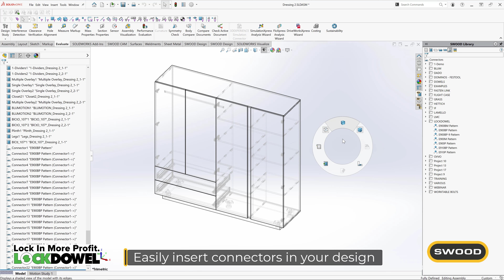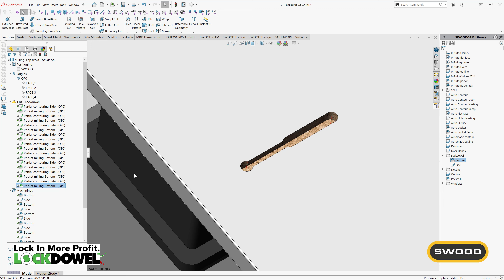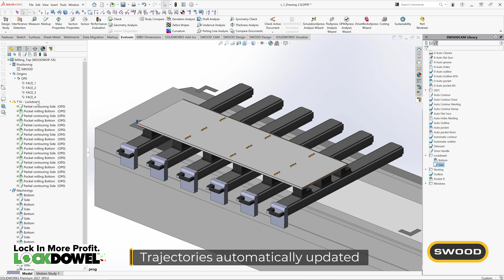SWOOD/LOCKDOWEL Partnership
SWOOD is happy to announce the partnership with LOCKDOWEL, manufacturer of unique tool-less fastener solutions in a woodworking market for custom cabinets, closets, furniture and much more applications.

SWOOD users can select the particular Lockdowel fastener they want to use for their cabinet construction and connectors automatically create the components in 3D with the appropriate machining on all adjoining panels to display a production-ready part for review and CNC processing.